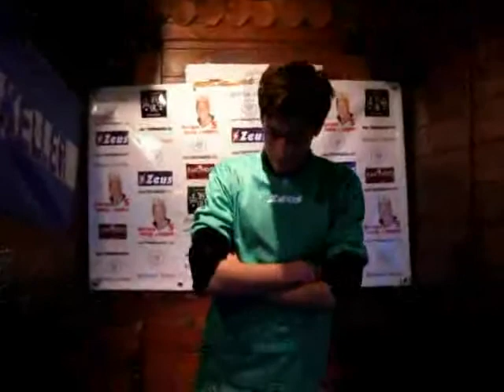Sezione A vs Sezione H.avi